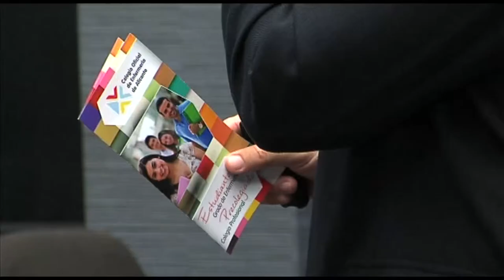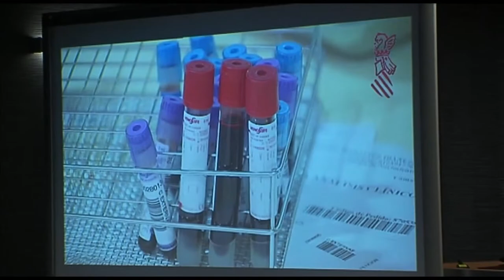Charla sobre bioseguridad y precolegiación | Cecova TV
Refrescar conocimientos antes de empezar un uevo curso. Ese ha sido el objetivo de las charlas que sobre seguridad profesional y del paciente han impartido los responsables del Consejo Autonómico de Enfermería y del Colegio de Enfermería de Alicante en varias universidades de dicha provincia.